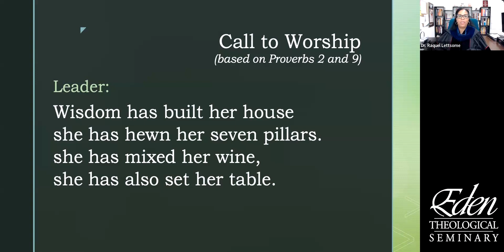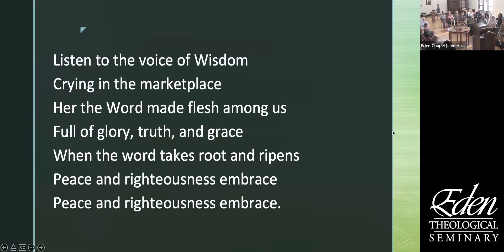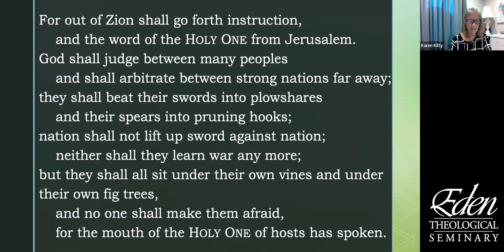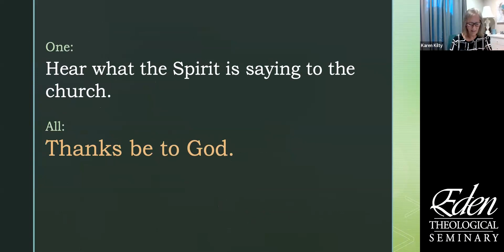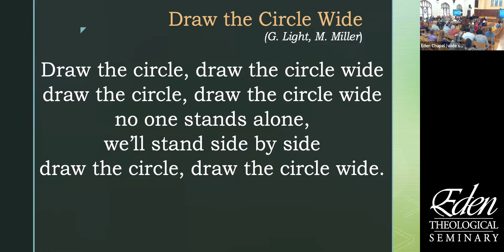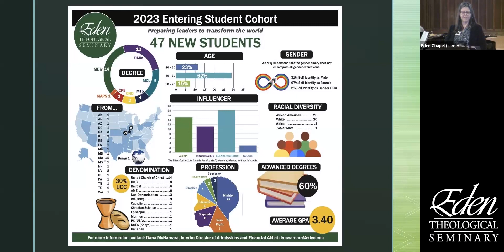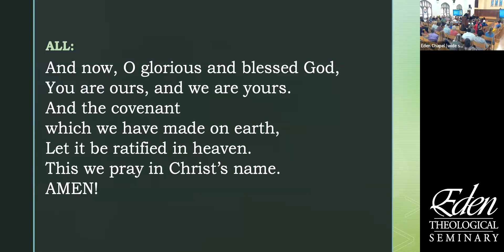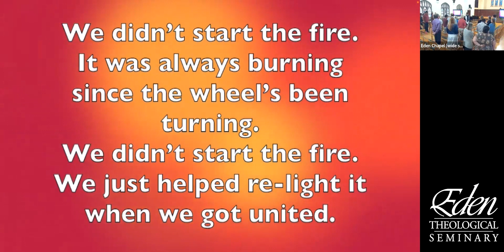Eden Seminary Opening Convocation 2023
Welcome to the Opening Convocation of Eden Seminary for 2023! Join us as we kick off the academic year with inspiration, community, and celebration. This event marks the beginning of a new chapter for our students, faculty, and staff, and sets the tone for an enriching year ahead.

✨ What to Expect:
-Keynote Address: Inspiring words from Rev. J-Mo
-Blessings and Prayers: A time for reflection and gratitude
-Student Welcome: Hear from new students as they embark on their journey
-Music and Worship: Uplifting performances to enhance our spirit

Whether you're part of the Eden community or simply interested in our mission, this convocation promises to inspire and uplift.

Thank you for joining us in this exciting beginning!